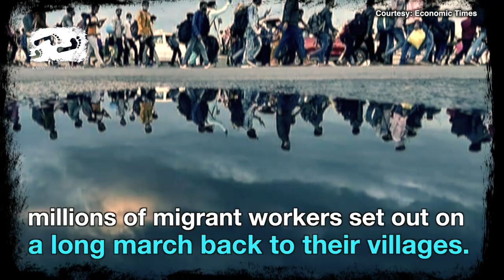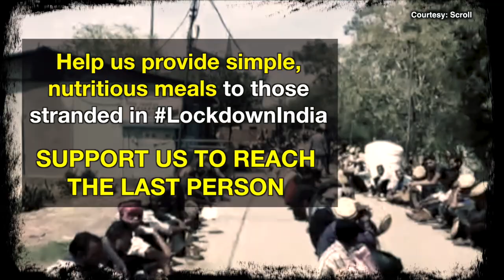A Lockdown Bereft Of Empathy And Compassion | Karwan e Mohabbat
To fight the Covid-19 pandemic, India has the world's largest lockdown. Public health experts differ about whether such a harsh and comprehensive lockdown was advisable in India. But assuming it was, it was designed and implemented entirely bereft of empathy, compassion and solidarity for Indians.

In trying to protect the nation from a disease, we have stolen a great deal from the poor. Their food and work security; their protection by distancing; but most severely, their dignity.

The coming months will demand the best from us. The only chance we have of overcoming one day is by cementing our solidarity. By holding each other in circles of kindness. Across all our differences of class, ethnicity, religion, gender, age and national boundaries, by standing with each other, caring about, caring for each other.

Help us to feed the last in line. To contribute